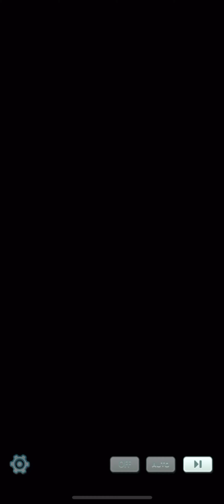Pokemon Master EX: Story Event: Shine a Gentle Light (Full Story Japanese ver)